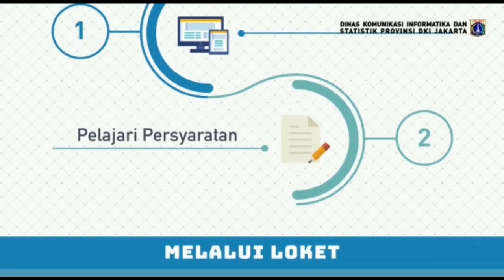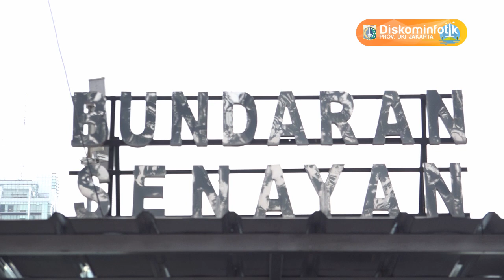04 Des 2018 Gub Anies R. Baswedan mengunjungi kawasan sudirman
04 Desember 2018 Gubernur Provinsi DKI Jakarta Anies Rasyid Baswedan mengunjungi kawasan sudirman

Rekam Video : 04 Desember 2018, XX.00
Unggah Video : 04 Desember 2018
Pemilik Video : Humas Pemprov DKI Jakarta (Sie Pelayanan Hubungan Media)